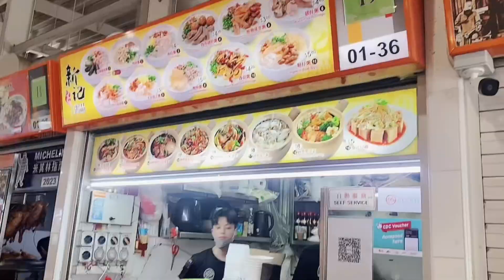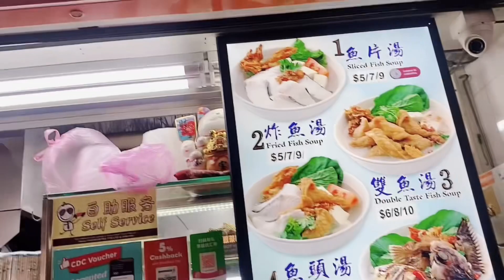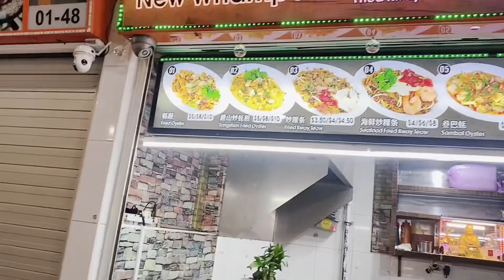新加坡人的早餐是什么样，满足你们的好奇心，带大家看看